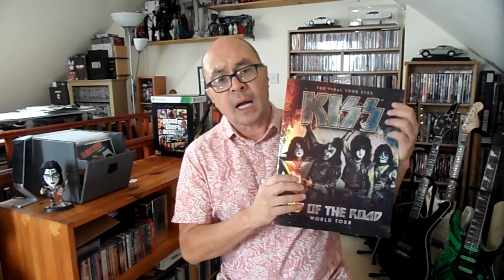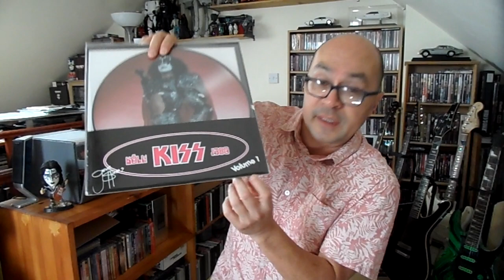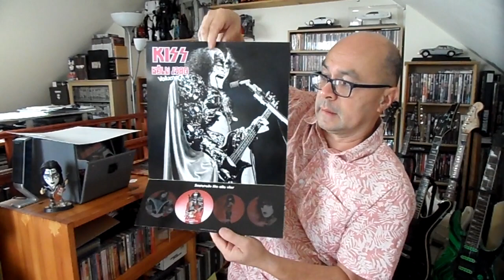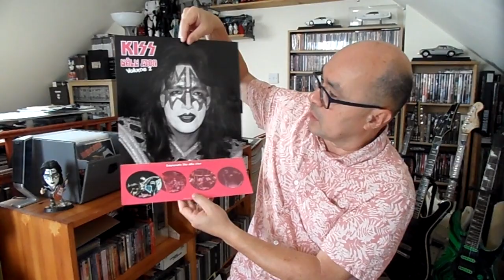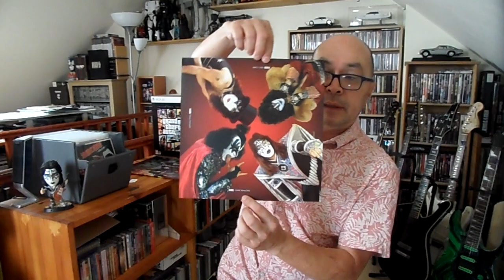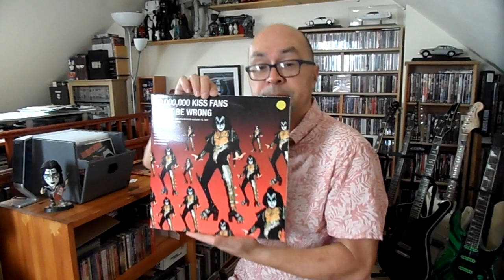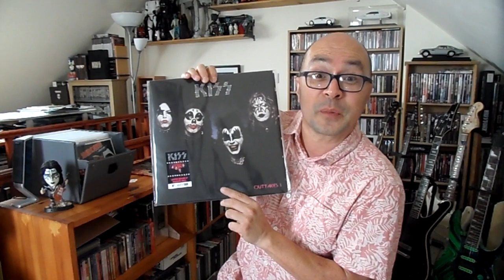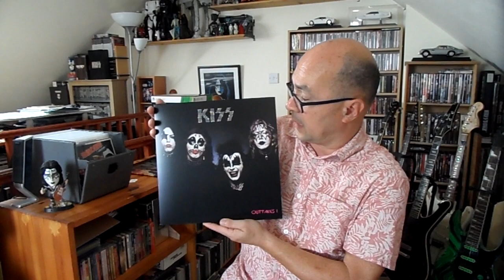Kiss rare vinyl bootleg collection Part 38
For all you lover of Kiss bootleg vinyl, don't miss another awesome episode of monkey mids reviews on the latest Kiss boots